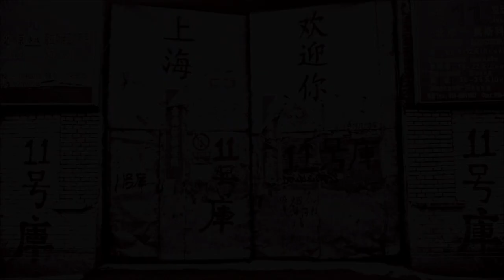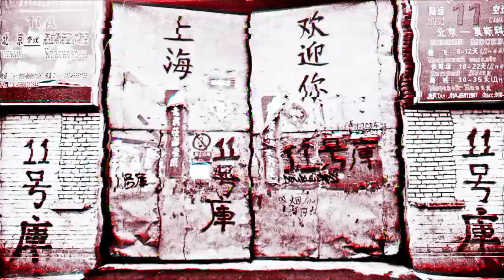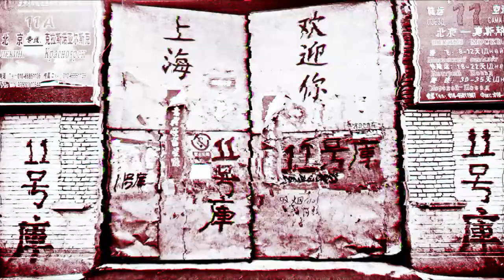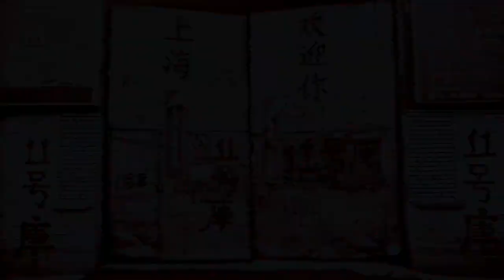The Shanghai Cross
上海欢迎你